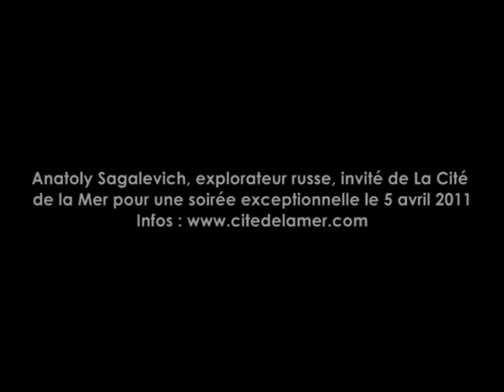La Cité de la Mer présente le sous-marin Mir.mpg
Le MIR est un des engins récemment installé, sous forme de maquette, à La Cité de la Mer de Cherbourg, puisque encore en activité...
En 1985, l'Institut Océanographique russe P.P. Shirshov décide de se doter de deux sous-marins, capables de descendre à 6 000 mètres et équipés d'instruments de navigation moderne. Les Russes décident de les baptiser Mir 1 et Mir 2.
Dotés d'un système de ballasts, c'est-à-dire qu'ils utilisent l'eau de mer pour descendre, les Mir peuvent atteindre la vitesse de 9 km/h une fois sous l'eau. Les 3 hublots, un central et deux sur les côtés, permettent aux deux pilotes et au scientifique d'avoir une large vision des fonds marins.
Les Mir sont conçus pour des recherches scientifiques. Ils ont aussi été utilisés pour des opérations techniques sur les épaves de sous-marins nucléaires russes disparus en mer ou pour des prises de vue sur des épaves : on les voit ainsi dans les premières séquences
du film Titanic de James Cameron !